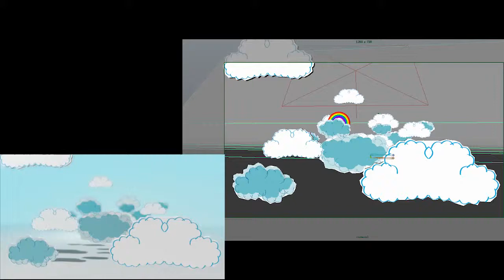Sequence 01 4